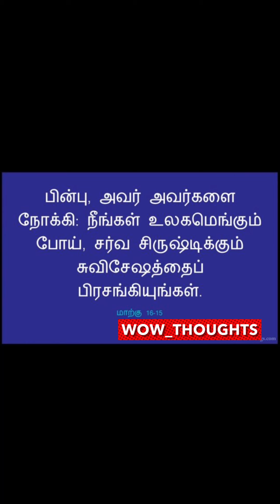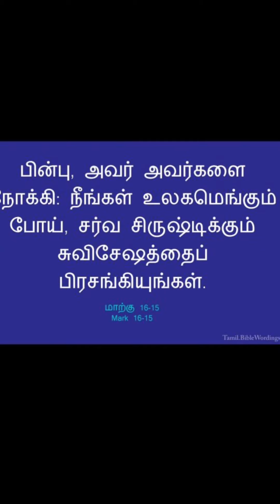Recommend Jesus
Spread Christ ! Spread Love